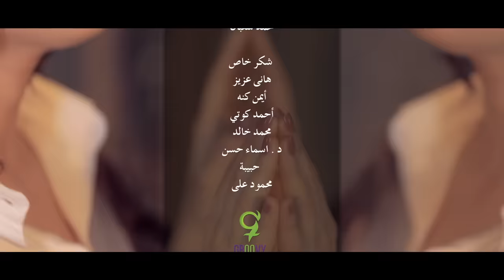هايدى موسى - مستهون | Haidy Moussa - Mestahwen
انتاج : ميدو منيب
كلمات اسامه محرز
الحان : محمد خلف
توزيع و ميكس : احمد عبدالسلام
ماسترينج : AMM Studio - USA

كلمات الأغنية:

عايشة بكلمتك بتحامى فيك
سايبة روحي بين ايديك
كنت اداري اي حاجة لو للحظة هتشغلك
وابقا انا متطمنة قدام عينيك
بس لقيتني حاجة من الحاجات
واللي جاي نفس اللي فات
ببقا جنبك اشكي منك والكلام زي السكات
والسكات في القلب معناه انه مات
طول ما انت مستهون كلامي لما بشكيلك
وراضي اني ببكيلك هيجي اليوم تكون ذكرى
والحب ميشوفش عيوب الناس لكن يفهم
واناخايفة عليك اندم اسيبك ماتلاقيش بكرة
طُول ما أَنْتَ مستهون كَلامِي لَما بشكيلك
وَراضُيَ أَنِي ببكيلك هَيْجِي اليَوْم تُكَوِّن ذِكْرَى
وَالحُبّ ميشوفش عُيُوب الناس لِكِن يَفْهَم
واناخايفة عَلِيّكَ أَنْدَم أُسَيِّبكَ ماتلاقيش بِكَرَّة
خاف من حد قل مع العتاب والكلام منه بحساب
خاف وفكر ايه اللي غير اهتمامه وايه اللي غاب
شوف ساعتها مين اللي قبل التاني ساب
صعب اعيش معاك العيشة دي
احسب امتى اشتكي وامتى افرح
امتى ازعل امتى احبس دمعتي
واللي باين اني عايشة دنيتي